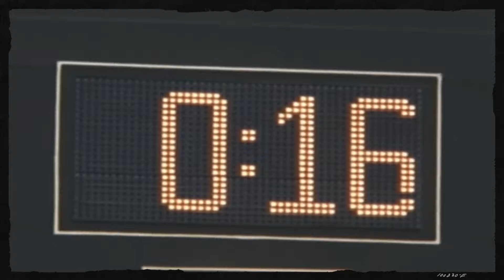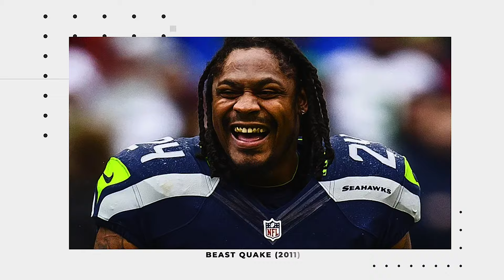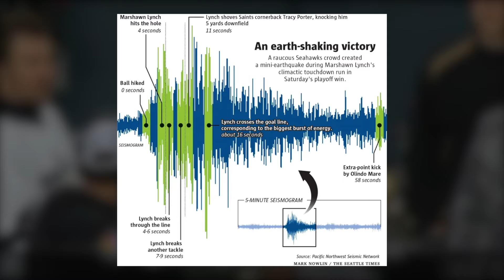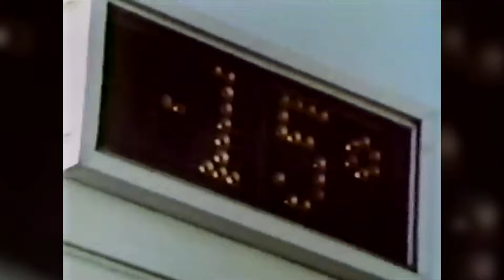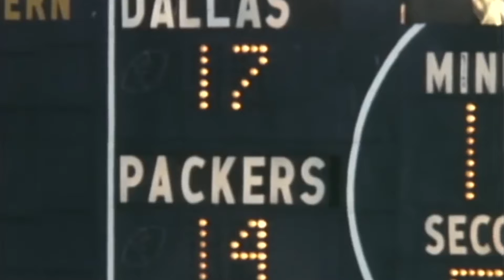Craziest Moments in NFL Play-Offs